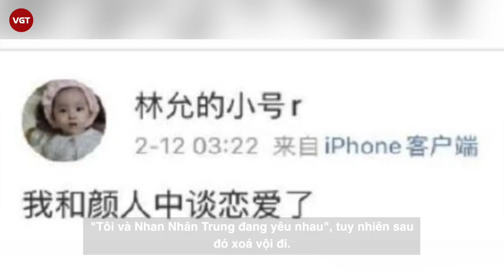Lâm Duẫn lộ ảnh hẹn hò sao nam đình đám Nhan Nhân Trung, bị đào lại phốt nói dối trắng trợn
Mới đây, trang Sina đưa tin, cánh paparazzi bắt gặp nữ diễn viên Lâm Duẫn xuất hiện tại nhà của mỹ nam Nhan Nhân Trung. Ngay lập tức, truyền thông xứ Trung đã đặt nghi vấn cặp đôi này đang sống chung với nhau khi nhận ra khoảnh khắc thân mật của cả hai.